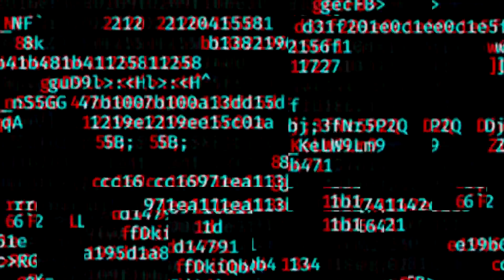HBKV2 - Z.A.T 🇫🇷 / ACTIONS COLLECTIVES AVEC LES COPAINS SUR MEDICINE 💥 CQB - AIRSOFT 🇫🇷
Salut a tous les manos !

Petite vidéo de notre journée du 11 novembre sur médicine ! Petite journée bien sympathique avec les copains, ça fait plaisir ! 🙏💥

Désolé pour la qualité de la voix off, elle est vraiment pas ouf ! 😂

Et en attendant la prochaine vidéo, portez vous bien, ciao les manos ! 🖖

HBKV2